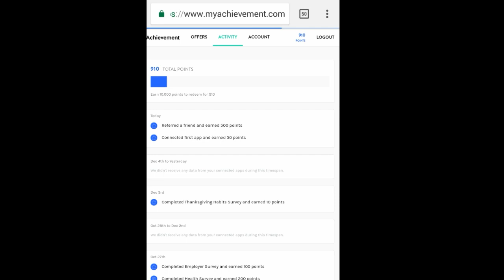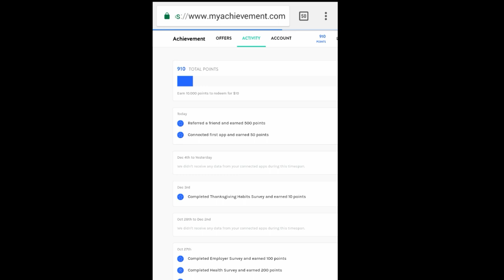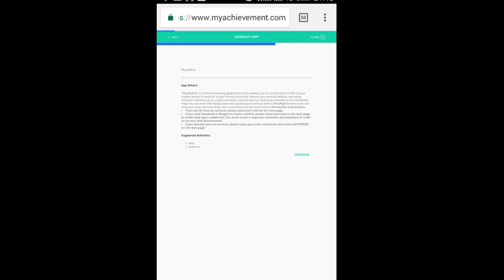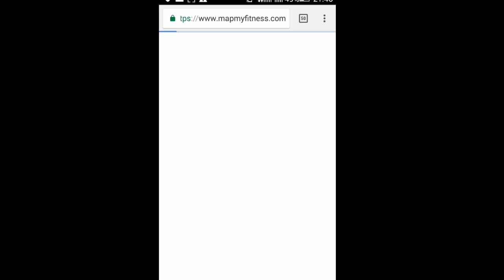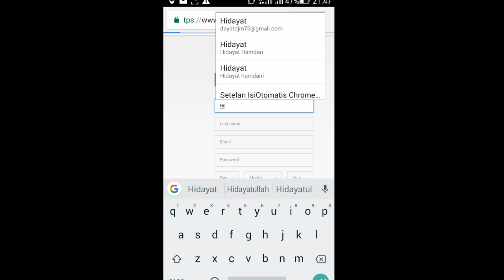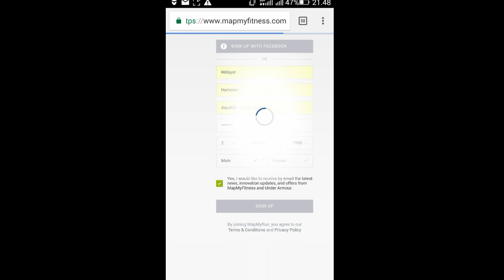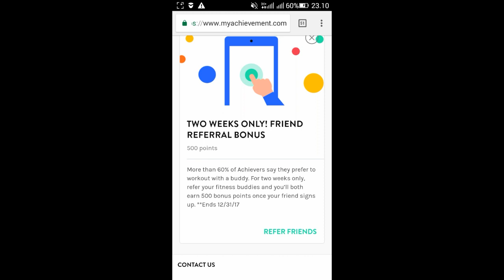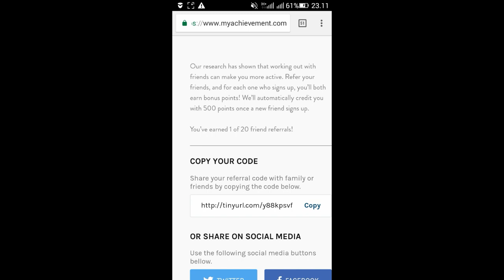Cara Dapat $10 Dollar Penghasilan Dari Internet LEGIT myachievement (Part 1)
Ini legit kok, boleh di serching atau di cari di YouTube tentang website ini.

Cara bermainnya :
nambah point nya bisa mengerjakan survey terus ada juga daftar aplikasi yg disediakan di website itu, aplikasinya banyak kok, sama ngundang orang daftar website ini pake kode link referal kita, 1 orang daftar pake link referal kita , kita dapat 500 point. Dan ada juga misi daftar aplikasi, aplikasinya banyak kok dan cuma daftar saja sudah bisa dapat point' tambahan.

Pas pertama masukan kode 1318494.

aplikasi social payment yang seru banget. Ayo unduh

APLIKASI PENGHASIL PULSA GRATIS DAN TERBUKTI MEMBAYAR ⬇
⚫beemovie Baru daftar dapat Rp 5000 hanya butuh waktu 5 detik untuk mendapatkannya?invite teman pake link kita dapat Rp 2000 Tinggal klik link disamping dan daftar pake nomor telepon kita
Kalo diminta masukan kode undangan

⚫Coins.id Buat yg mau nyobain silahkan..

•jakpat➡ Install JAKPAT, gak perlu lagi beli pulsa! Ikut survey, kumpul poin dan tukar dengan pulsa! Masukkan ID "jakpat.jwyef" untuk dapatkan 10 poin pertamamu

⚫Ayoslide Dapatkan langsung IDR 2000 dan bonus 10% cash reward seumur hidup dengan AyoID kamu : 124681

•Pulsa Gratis dari FRONTO [Testimoni Redeem Pulsa] lalu masukan kode referal➡ DAYAT untuk mendapatkan 1250 point..